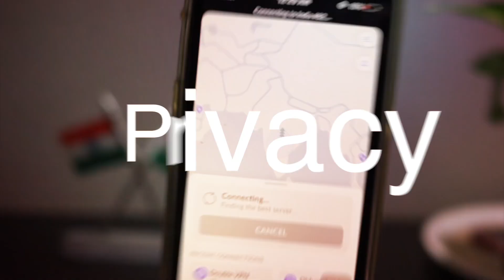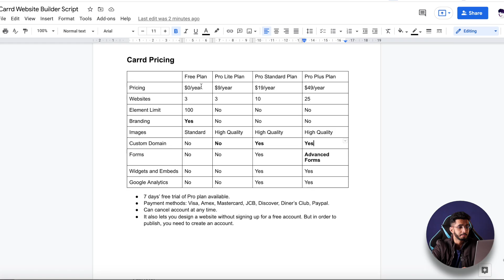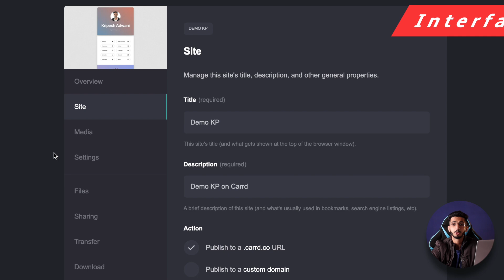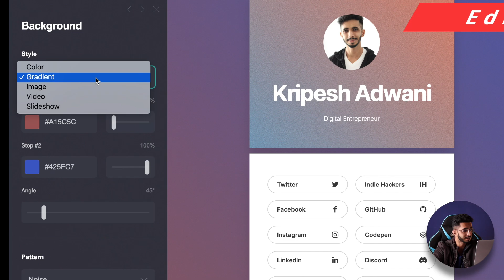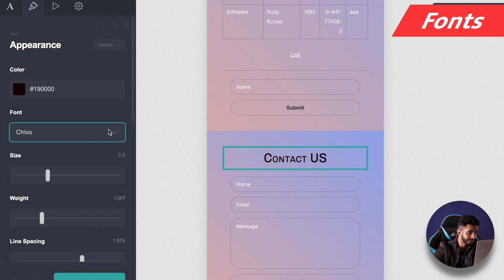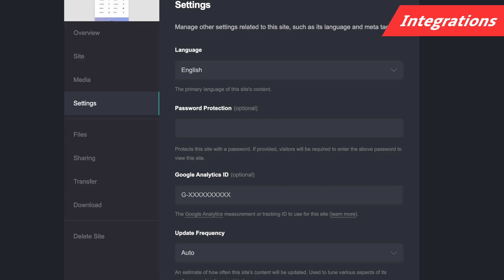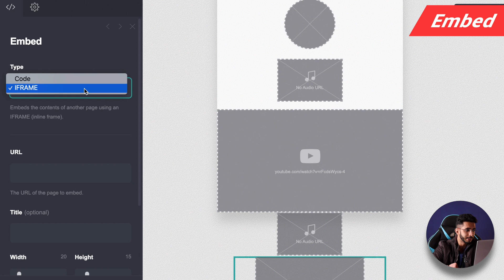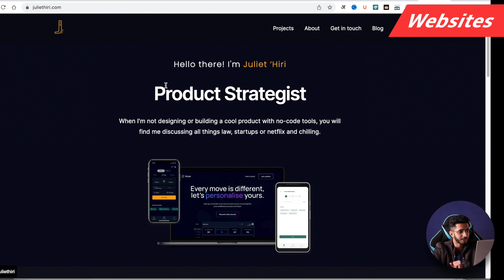Carrd Review (2022) 🔥 - सस्ता और अच्छा Landing Page Builder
In this video, I’m going to introduce you to a very exciting website builder called Carrd. It helps you design 1-page websites.

Designing a website takes a lot of time. But what if you need to launch your brand or business instantly? Is there a way out? Yes, of course!

I recently came across Carrd and after researching and testing it out, I thought it would really help a lot of budding entrepreneurs and small businesses out there!

In this video, we are going to discuss the interface, unique features, speed, customer support, and some major pros and cons of Carrd website builder. It's one of the best cheapest landing page builder out there that I've ever used.

If you are looking for an affordable landing page builder then carrd can be a good option to start with.

⌛TIMESTAMPS
00:00 Intro
00:31 About
00:52 Pricing
1:44 My Website
1:54 User Interface
2:30 Templates
3:10 Editor
3:53 Elements
4:08 Text Formatting
5:01 Fonts
5:25 Audio
5:34 Disclaimer
5:49 Speed
6:20 Uptime
6:32 Integrations
6:51 Embed
7:13 Support
7:30 Features
7:42 Best Plan
8:19 Websites Using Carrd
9:15 Pros
9:32 Cons
9:52 Bottom Line